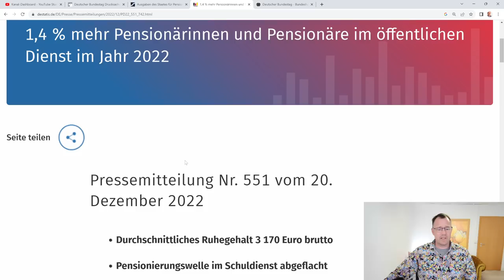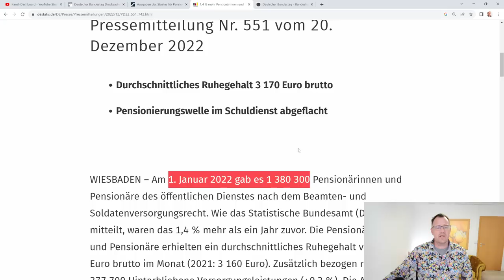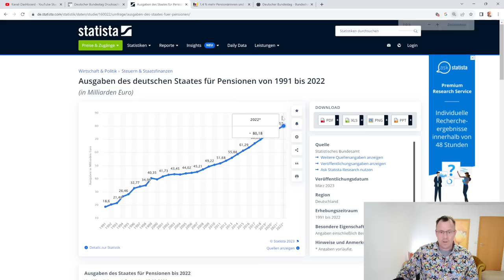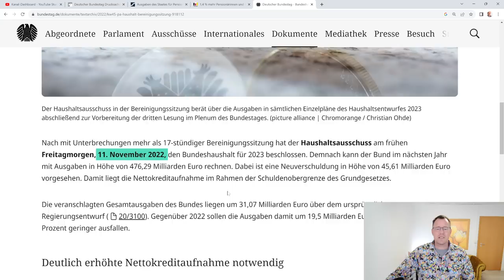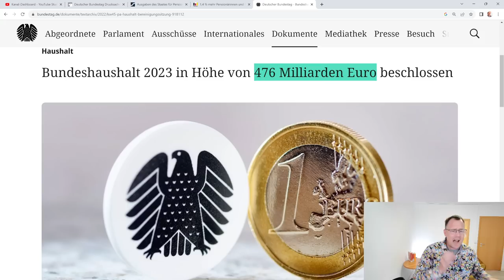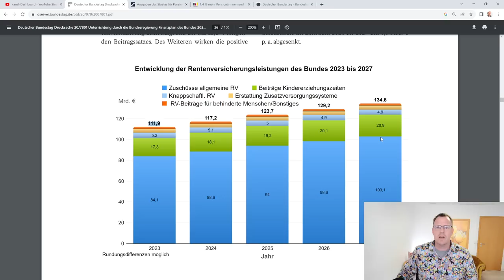1,4 Mio. Pensionäre kosten uns 80 Milliarden Euro Steuergeld im Jahr 2022! Ist das Gerecht?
Zahlen die einen Nachdenklich machen müssen. Für rund 1,4 Millionen pensionierte Beamte zahlt der Steuerzahler im Jahr 2022 rund 80 Milliarden Euro. Rechnen wir noch den Bundeszuschuss für die gesetzliche Rentenversicherung in Höhe von rund 112 Milliarden Euro dazu, kommen wir auf gut 192 Milliarden Euro Ausgaben für die Rentenkasse und die Pensionen. Dies sind knapp 42% des Bundeshaushaltes für 2023 in Höhe von 476 Milliarden Euro.
Wir fordern deshalb die Einführung einer einheitlichen gesetzlichen Rente und Krankenversicherung, den lange können wir uns solche Ausgaben in diesen Dimensionen nicht mehr leisten. Dann fehlt irgendwann einmal Geld an anderer Stelle. So dass dringend notwendige Investitionen in unserer Kinder, Bildung und Infrastruktur und Umwelt nicht getätigt werden können.